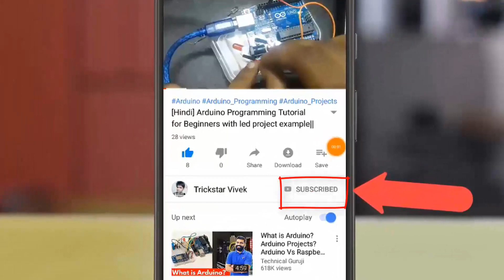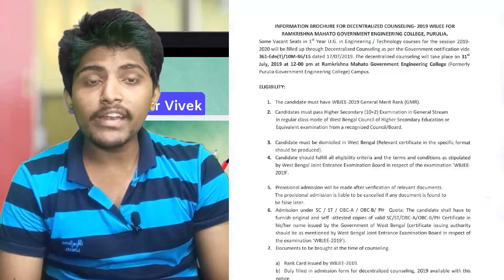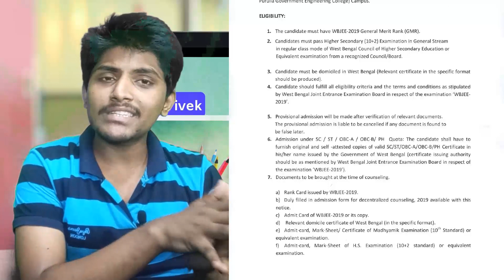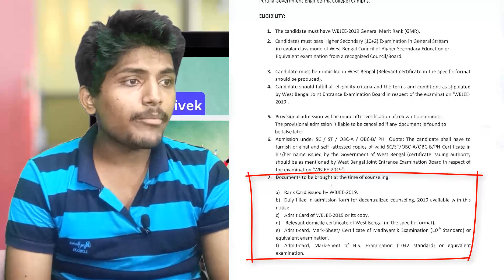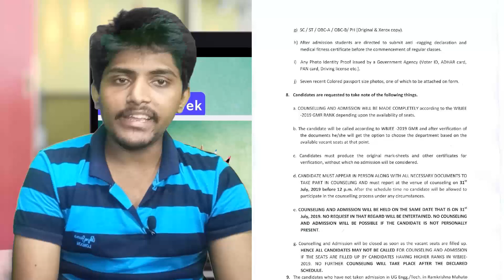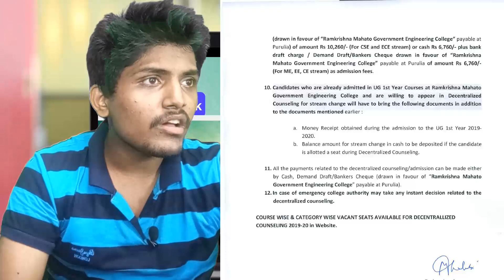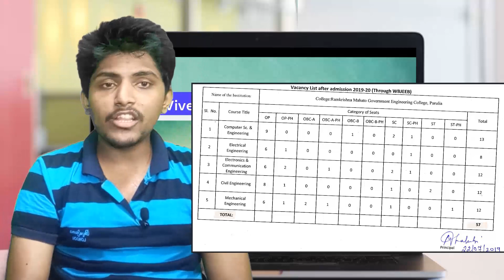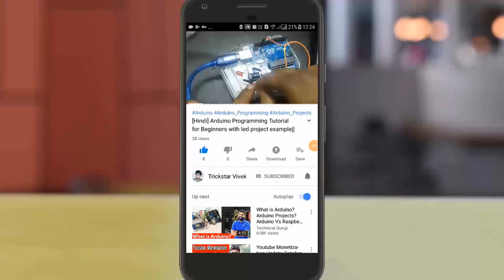Decentralized Counselling in Purulia Government Engineering College ||Ramkrishna mahato Eng . Coll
Ramakrishna Mahato Engineering College has declared his Decentralized Counselling process , ranks , Cut off and how to Process is explained in the video .
Can I get the College in low rank , What is the possible Cut off . Purulia government engineering college . What to do .

Procedure :
1 . Go to website
2 . Download all one by one
3 . Use application Form
4 . Go to college and Submit it .

Must Follow to get daily updates on Time .